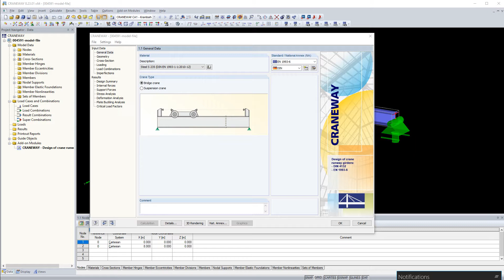[EN] [ES] FAQ 004591 | La ventana "1.2 Geometría", la pestaña "Apoyos", proporciona la selección ...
Pregunta:
La ventana "1.2 Geometría", la pestaña "Apoyos", proporciona la selección entre ningún rigidizador, rígido o no rígido. ¿Cómo afecta esto al cálculo?

Respuesta:
El tipo de rigidizador seleccionado en la pestaña "Apoyos" de la ventana "1.2 Geometría" (Figura 01) tiene un efecto en el análisis de pandeo de la viga, ya que afecta a la contribución del alma χ-W a la resistencia a cortante según EN 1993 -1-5 [1], 5.3.

El factor χ-W para la contribución del alma a la resistencia a cortante se muestra en la tabla de resultados para el análisis de pandeo (figura 02).